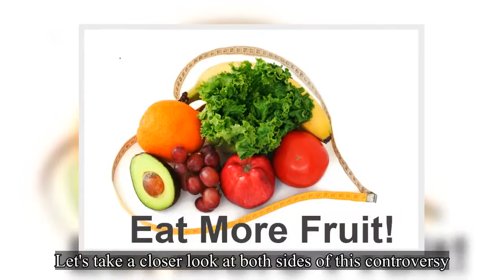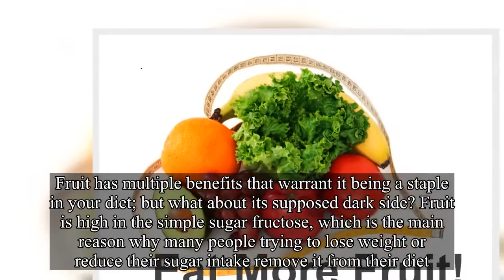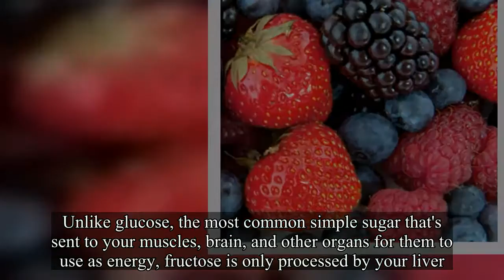Should I Eat as Much Fruit as I Want?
Q: Can I really eat as much fresh fruit as I want and still eat clean? A: Unfortunately, no.Fresh fruit is a healthy choice and loaded with vitamins and antioxidants; however fruit still contains calories and carbohydrates.These are two things that can stop your weight-loss progress in its tracks if left unchecked.One of the reasons that fruit is so controversial is because it can be a double-edged sword.While fruit is a very nutritious food that should be included in a balanced diet, there may come a time when you will need to reduce fruit from your diet due to its sugar content.Let's take a closer look at both sides of this controversy.Why You Should Keep Fruit in Your Diet The carbohydrates in fruit do not have a huge impact on your blood sugar levels, as most fruits have a low glycemic load.Fruits can also supply a significant dose of fiber to your diet, which will slow digestion and make you feel fuller.For example, just one cup of raspberries contains 8 grams of fiber.Fruits like blueberries are also a good source of antioxidants, which can help lower your blood pressure, fight off oxidative stress, and may reduce the risk of cancer and other diseases.Fruit has multiple benefits that warrant it being a staple in your diet; but what about its supposed dark side? Fruit is high in the simple sugar fructose, which is the main reason why many people trying to lose weight or reduce their sugar intake remove it from their diet.Unlike glucose, the most common simple sugar that's sent to your muscles, brain, and other organs for them to use as energy, fructose is only processed by your liver..